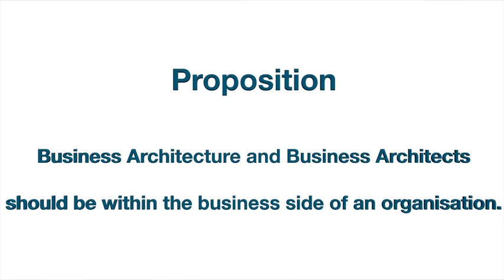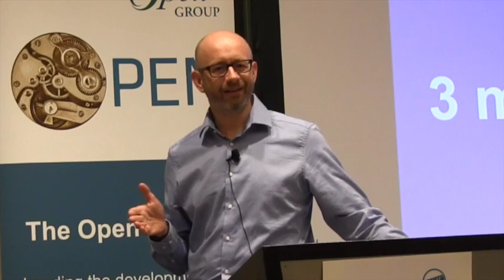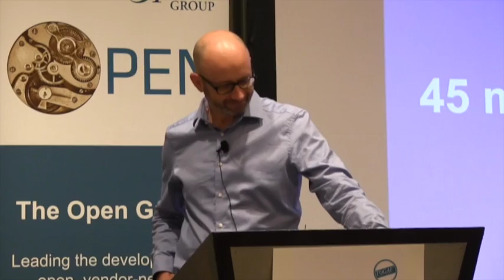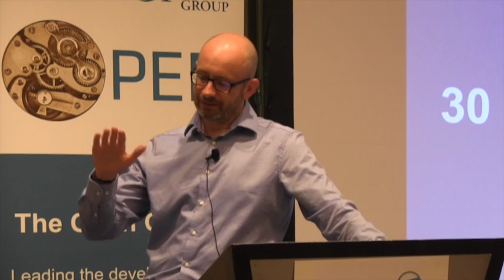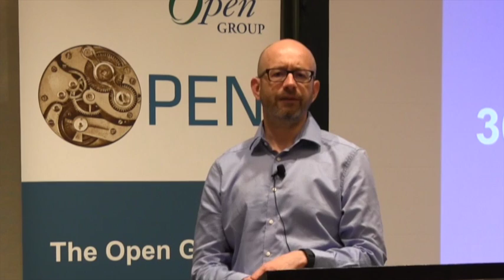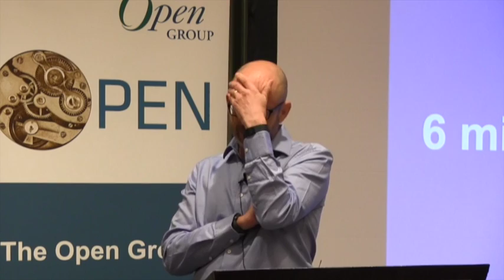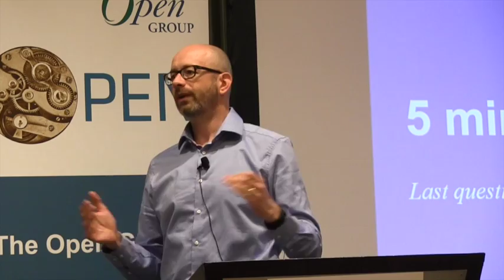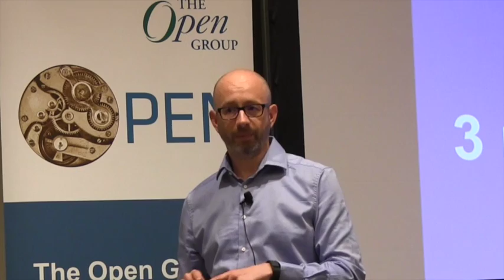TOGAF® User Group Debate on Business Architecture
The TOGAF® User Group  Debate

Business Architecture and Business Architects Should be within the Business side of an organization.

The debaters are Paul Homan, Enterprise Architect, IBM and Chris Armstrong, President, APG and the chairperson is Terry Blevins, Consultant, Enterprise Wise.

About The Open Group
The Open Group is a global consortium that enables the achievement of business objectives through technology standards. Our diverse membership of more than 700 organizations includes customers, systems and solutions suppliers, tool vendors, integrators, academics, and consultants across multiple industries.